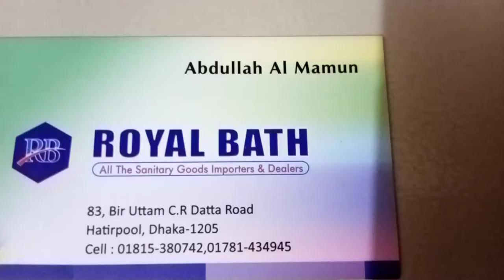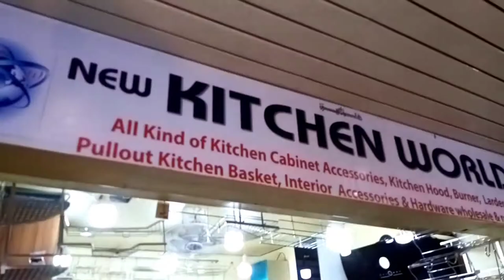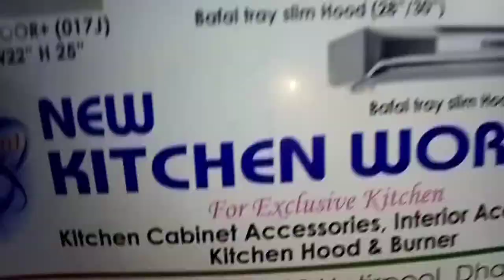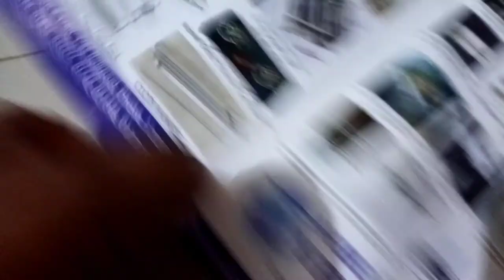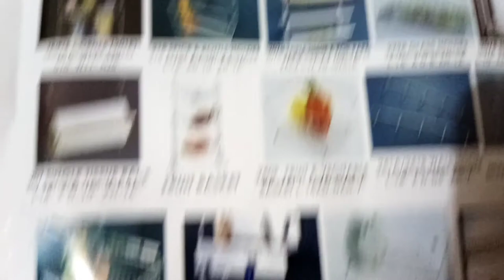Kitchen Cabinet accessorie's price in Bangladesh. Chicken-vegetable yummy Burger recipe.